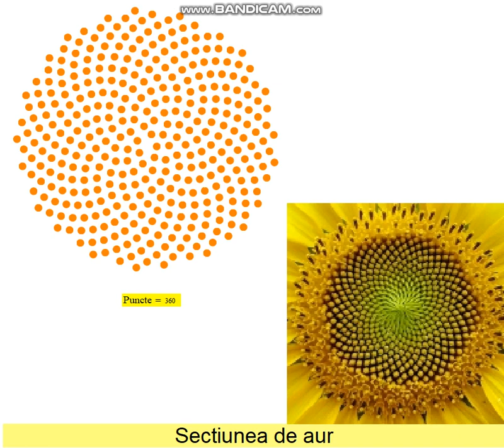Pattern in mathematics - Golden ratio